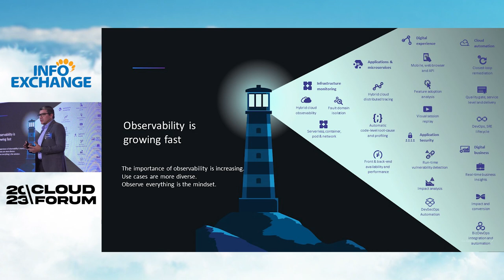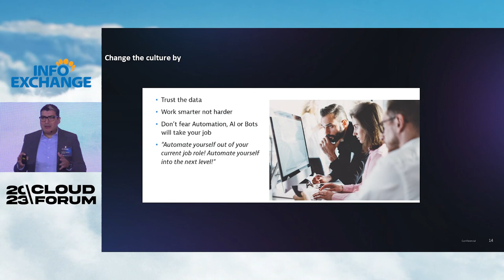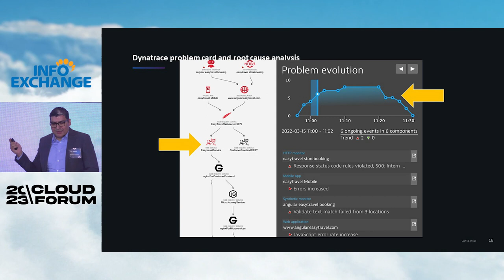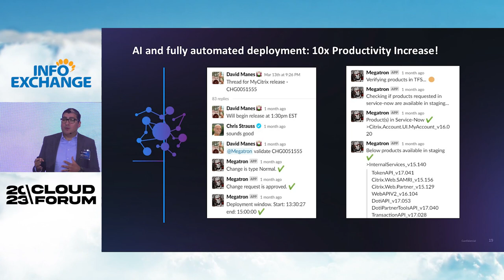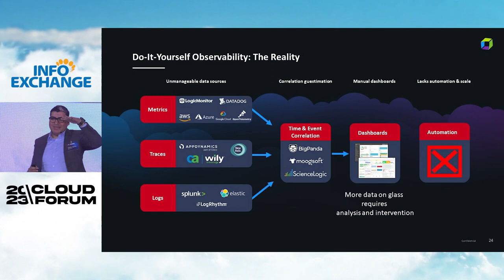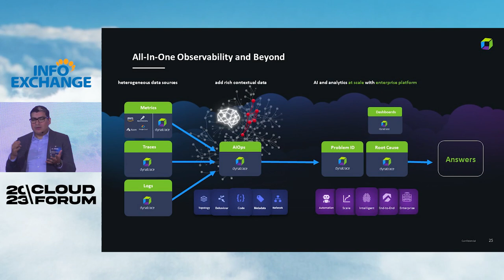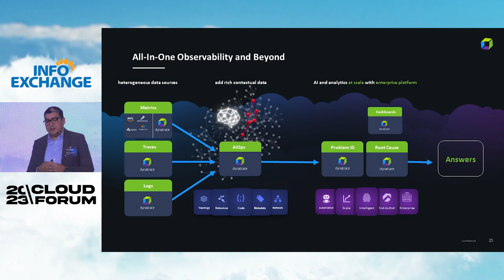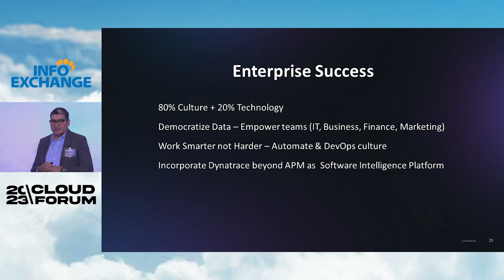Digital Transformation In The Modern Enterprise With Dynatrace